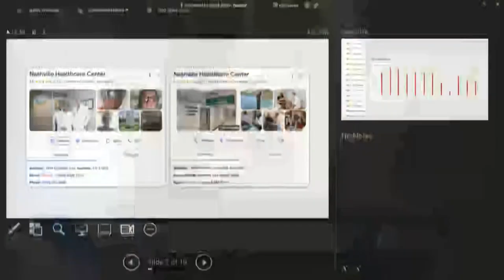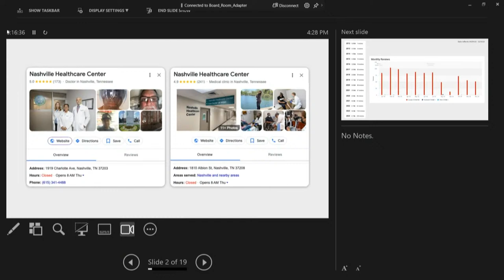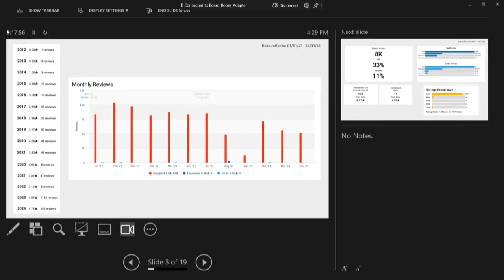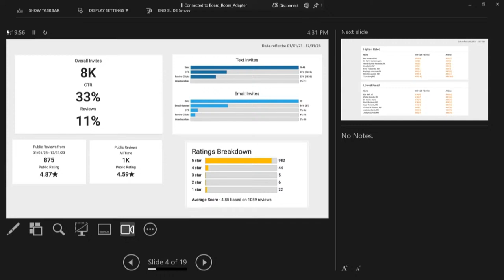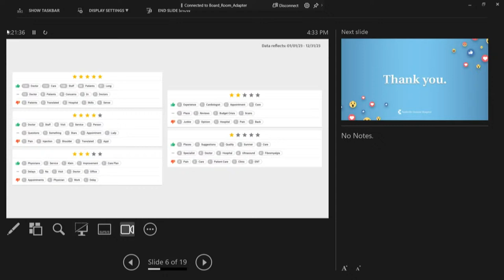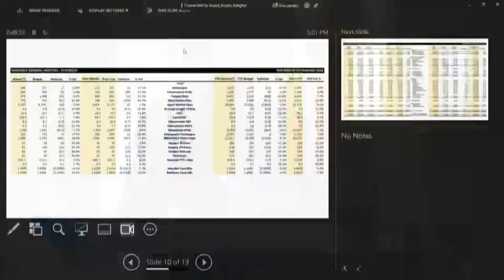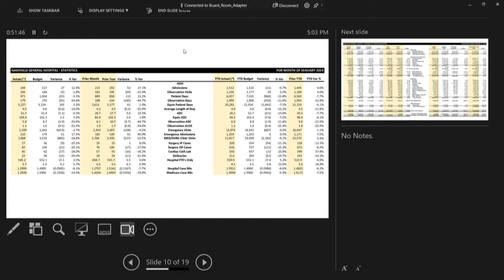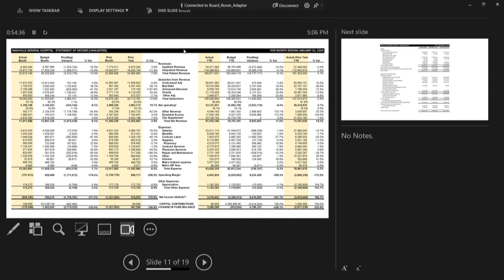03/28/24 Hospital Authority Board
Coverage of the Hospital Authority Board for the Government of Metropolitan Nashville and Davidson County. Held at General Hospital on March 28, 2024